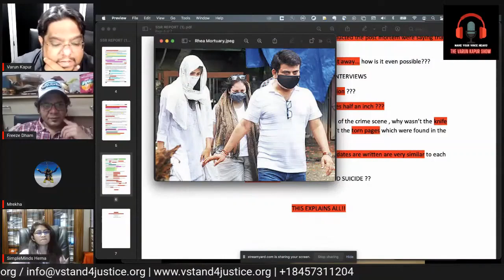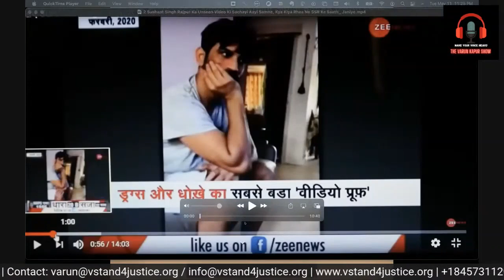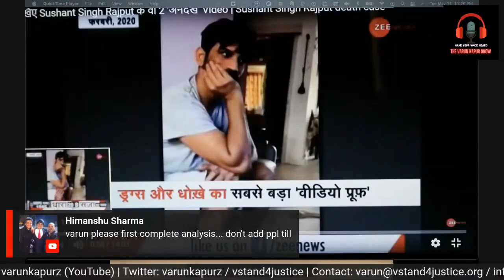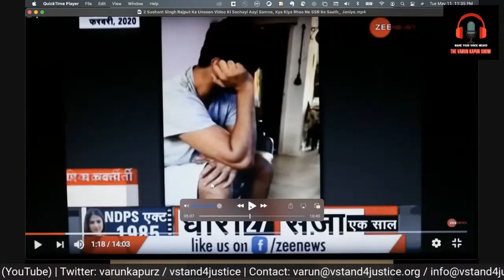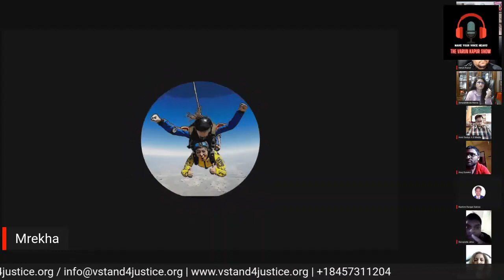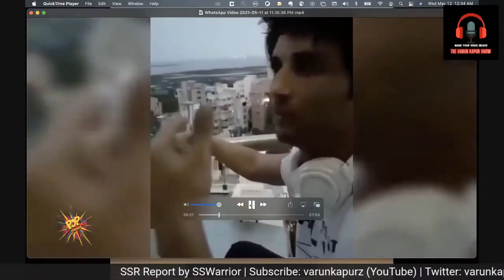Back2BasicsSeries- Watch What Rhea did to SSR Revealed In Unseen Videos She Recorded To Save Herself